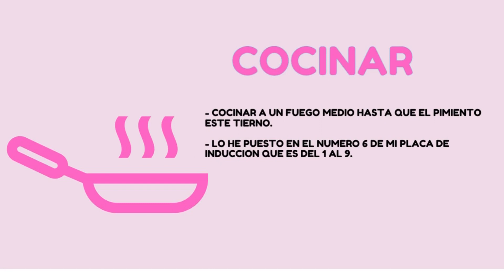ARROZ CON POLLO Y GUISANTES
Hoy arroz con pollo y guisantes. Bien rico y sabroso.

INGREDIENTES:
- Arroz, puse variedad bomba, unos 90 gr por persona
- Guisantes, he usado en conserva cocidos.
- 4 dientes de ajo
- Caldo de pollo, puse un litro pero varia según el arroz
- Pollo, puse 4 contramuslos deshuesados
- Dos hojas de laurel
- Una cucharadita de sal
- Una cucharadita de pimentón molido
- Un pizca de pimienta

DATO: La cantidad de arroz son como dos puñaditos por persona, unos 90 gr.
Lo que hago es echar esa cantidad en un vaso según los comensales para así saber cuanto caldo voy añadir después.
Por donde llegue el arroz llegara el caldo pero 4 vasos.
1 vaso de arroz por 4 vasos de caldo

COCINADO:
Todo el cocinado lo he preparado a fuego medio, numero 6 de mi placa de inducción que es del 1 al 9.

AQUI OS DEJARE LA RECETA POR ESCRITO EN MI BLOG

Espero que os animéis a probar esta receta fácil de arroz. Este rico arroz con pollo y guisantes.

- Licensor`s Author Username:
 D Prosukov (Dailymusic)
Ryazan
Russian Federation
- Item title: Beautiful

Documento y factura de certificado de licencia de energíaD Prosukov (sic) Riazán Federación de Rusia - Título del artículo: Hermoso - URL del artículo: https: //
 Documento y factura de certificado de licencia de energía